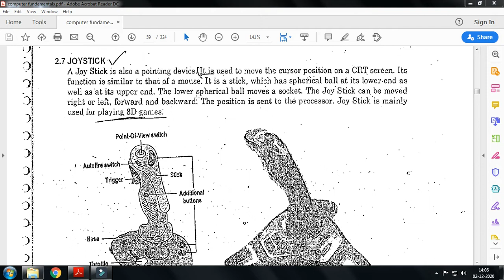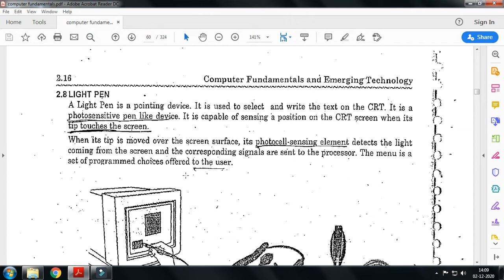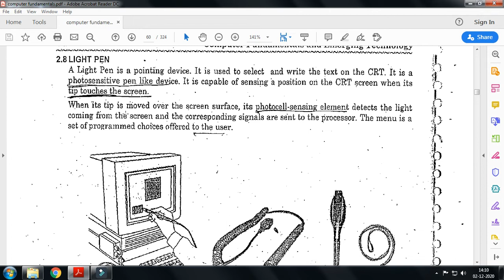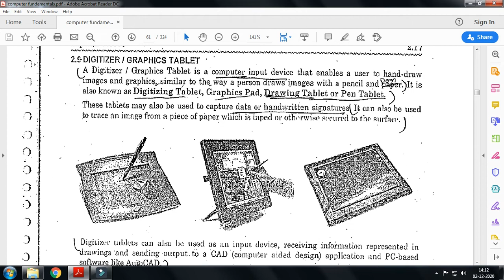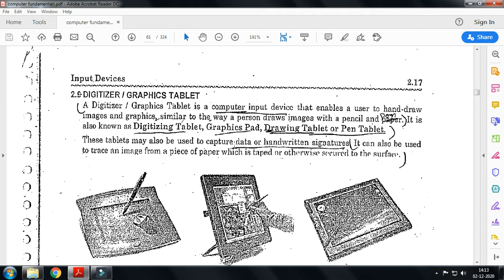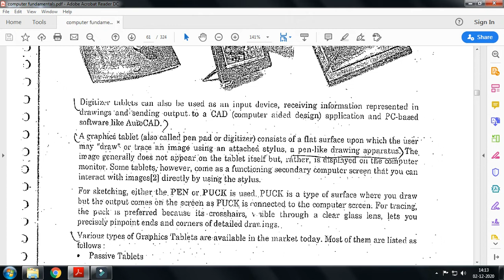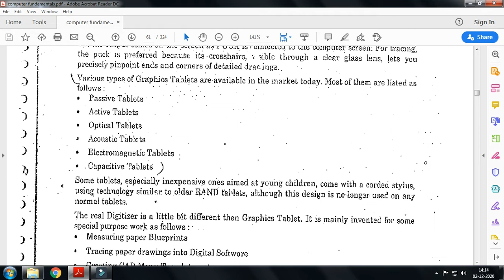BCA SEM 1 | Computer Fundamentals | JoyStick | Digitizer and | Lightpen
Sub : Computer Fundamentals and Emerging Technology